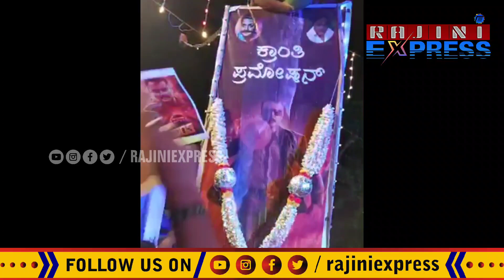kranti pramotions | ಪಟಾಕಿನೂ ಲೆಕ್ಕಿಸದೆ ಹುಚ್ಚೆದ್ದು ಕುಣಿದ ಡಿ ಬಾಸ್ ಫ್ಯಾನ್ಸ್ | actor darshan & dboss fan